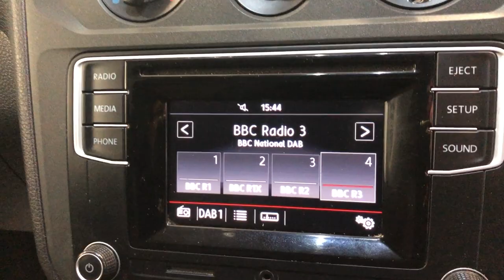Country Car Barford Warwickshire Used VW Caddy Van for sale CV358DS